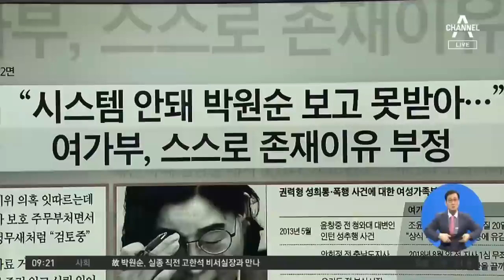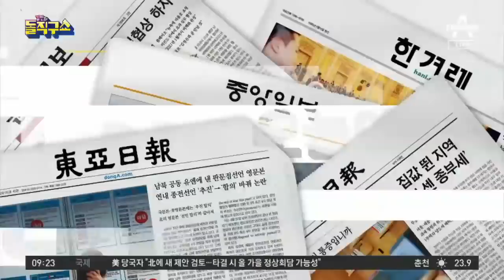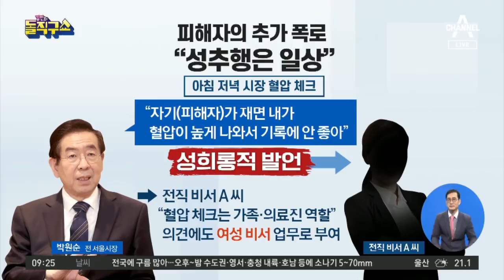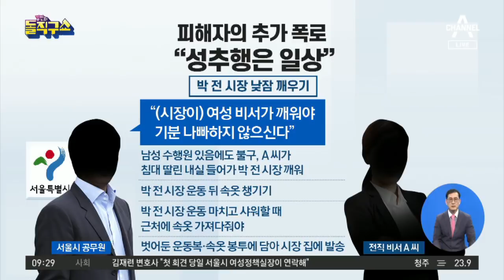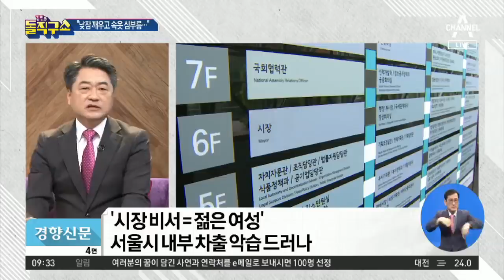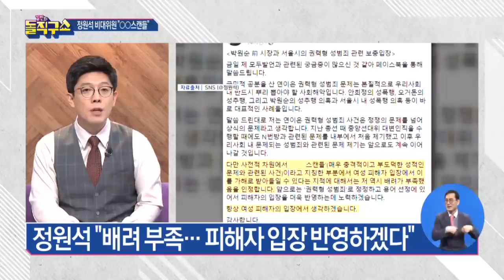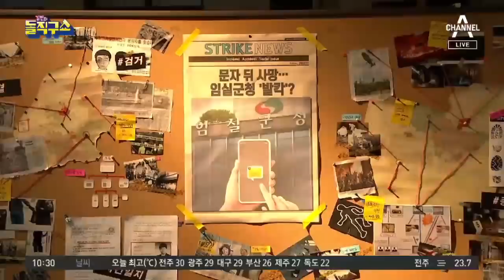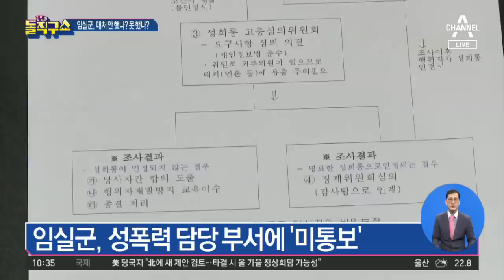[2020.7.17] 김진의 돌직구쇼 527회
7월 17일 김진의 돌직구쇼 오프닝
“낮잠 깨우고 속옷 심부름…” 피해자의 추가 폭로
“확실한 증거 없으면 힘들거야”…피해자 압박?
‘피해 고소인’ 지칭 논란…여성가족부 “피해자가 맞다”
비서실장 “산을 내려오시라”…박원순 “감당이 어렵다”
“박원순 고소인 숨어서 뭐하나” 라디오 진행자 또 막말
박지희 아나, 안희정 사건 때도 “김지은이 가정 파탄”
[핫플]이재명, 무죄 취지 판결…‘7대 5’ 불과 2표 차이
[핫플]진성준, 마이크 꺼진 줄 알고 “집값 안 떨어진다”
[사파남]“성폭력 당했다” 문자 뒤…여성 공무원, 극단적 선택
“우산 챙기세요”…내륙 곳곳 요란한 소나기